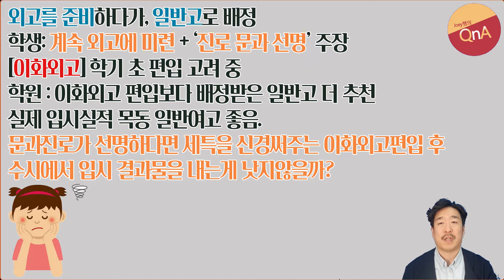[Joey쌤의 Q&A] 문과 진로가 확고하다면, 외고 전학이 무조건 유리할까?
조이쌤의 Q&A는 여러분의 소중한 사연으로 만들어 지고 있습니다. 공부/입시/학교와 관련된 각종 사연들 보내주시기 바랍니다^^

외고는 인서울 할 문은 넓어지지만, 인서울 외의 학교에 가기 어려워지고,
일반고는 인서울 할 문은 좁아지지만, 인서울 외의 학교도 실력에 마주처서 갈 수 있습니다.
그리고, 외고에 가기 전에, 영어를 상당한 수준으로 준비해 두시는 것을 추천 드립니다.